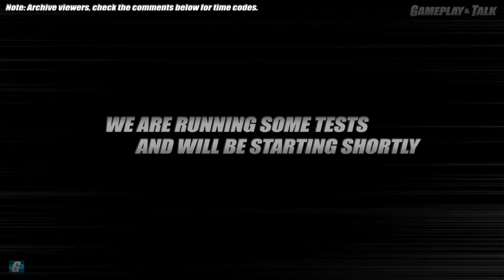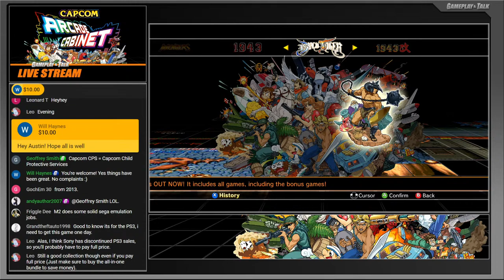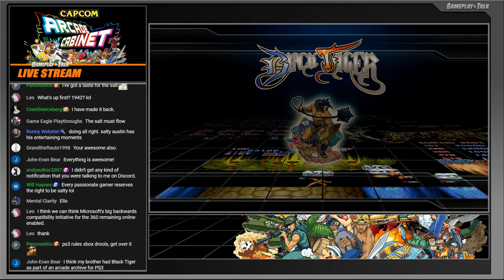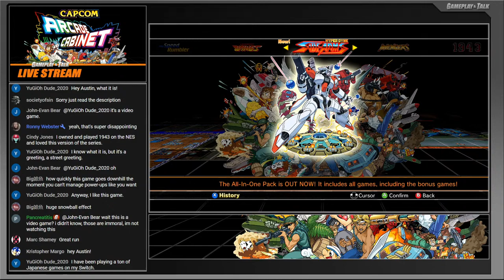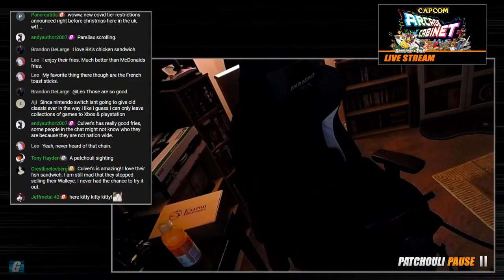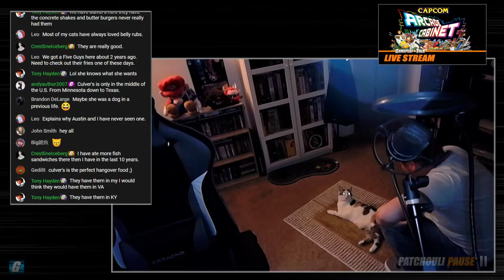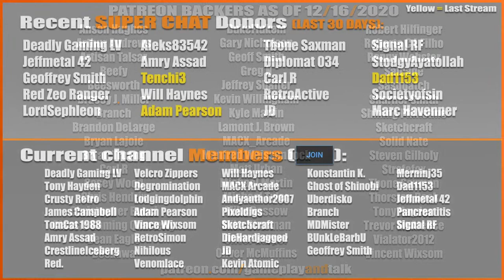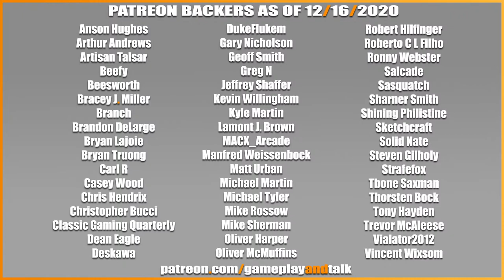Capcom Arcade Cabinet (variety stream) | Gameplay and Talk Live Stream #291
Join me for a session with the Capcom Arcade Cabinet, a Xbox 360 and PlayStation 3 collection of some of Capcom's earliest arcade titles. Some of these I'm pretty familiar with gameplay-wise, while others not so much, so expect a wide range of gameplay performance from, "hey, that's not too bad," to "OMG, please stop playing now."

Here are time codes. If some parts of the stream seem to skip, it's because I got a bunch of copyright claims from Capcom on this one and had to edit the "offending" portions out (mostly in 1943/Kai/Ghosts 'n Goblins). Pain in the rear, I tell you.

0:00:00 - Start
0:07:28 - Introduction, patron thanks, etc.
0:16:55 - Black Tiger
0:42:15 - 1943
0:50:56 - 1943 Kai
1:07:06 - Gun.Smoke
1:17:25 - Ghosts 'n Goblins
1:27:30 - Trojan
1:45:50 - Savage Bees
1:54:20 - Patchy time! This time with Belly Rubs™
2:00:55 - Avengers
2:08:15 - Hyper Dyne Side Arms
2:18:00 - Section Z
2:50:40 - Son Son
2:55:06 - Vulgus
3:08:53 - Pirate Ship Higemaru
3:17:12 - Legendary Wings
3:25:34 - The Speed Rumbler
3:35:17 - Commando
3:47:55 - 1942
4:03:52 - Outro!

This is being played via the Xbox 360 version, on a Xbox One X via backwards compatibility. If you hear clacking in the background, it's because I am using a Hori RAP V arcade stick, the best way to experience these games!

Merch!